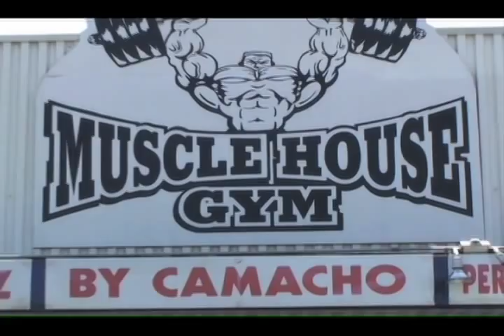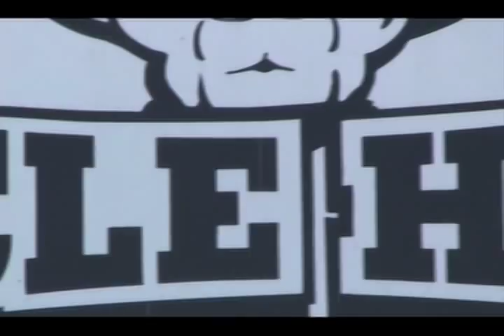Dave Camacho Cyclone Training, Extreme Workout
Dave Camacho shows what Cyclone Training is all about.